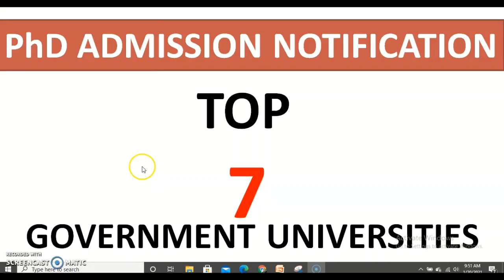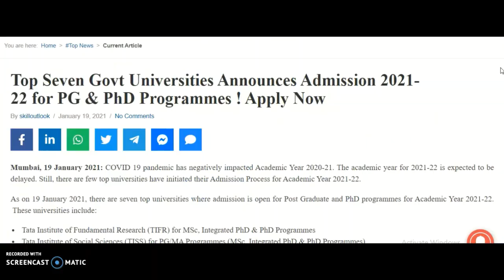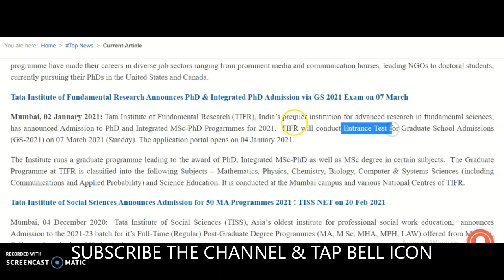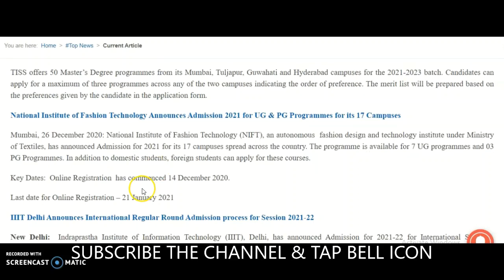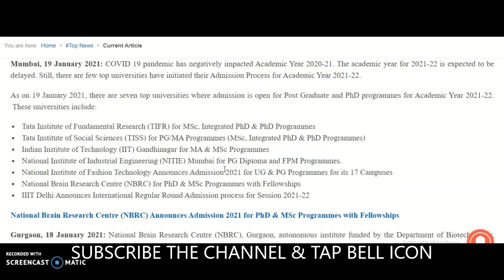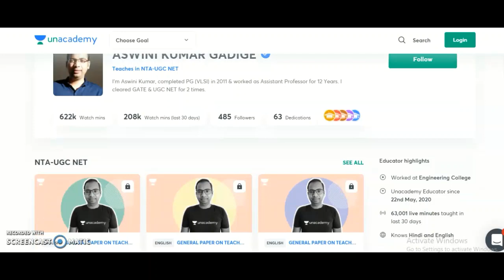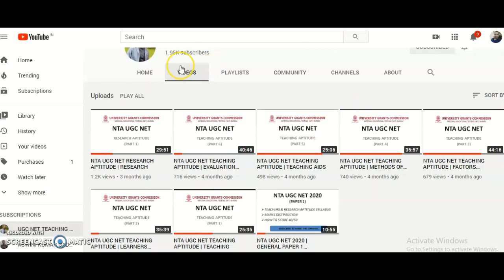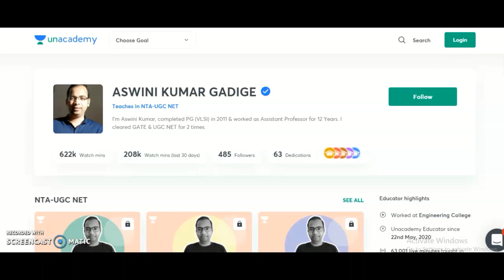PhD Admission Notification in Top 7 Government Universities | Fellowships Available | PG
Assistant Professor and Lecturer Vacancies for UG/PG With out UGC NET in 2 Colleges | 7th Pay Scale

Assistant Professor Vacancies for Non UGC NET in 2 Colleges | No Fee | No Exam | Career Teaching Job

Permanent Assistant Professor Vacancies in 2 Colleges | No Exam | Non UGC NET/UGC NET | Rs 57,700 pm

PhD Entrance Test 2020 for 1063 Seats in 25 Departments in State University | UGC NET Exempted

150 Assistant Professor Vacancies in 25 Dept. in Government University | Non UGC NET | Rs 25,000 pm